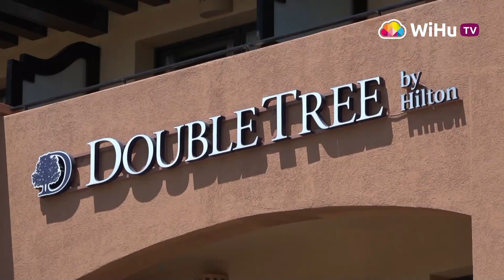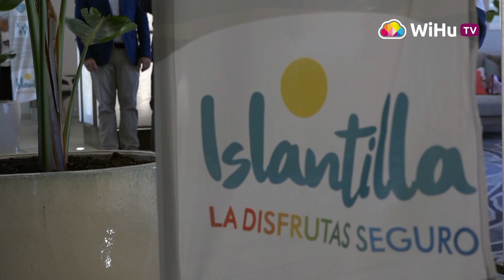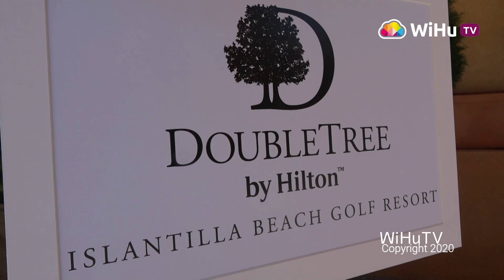Islantilla da la bienvenida al nuevo hotel DoubleTree By Hilton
El nuevo hotel DoubleTree By Hilton Islantilla es el primer y único hotel de marca internacional en la provincia. Para dar oficialmente la bienvenida, Islantilla ha celebrado un un acto oficial de apertura al que han asistido representantes institucionales, empresariales, deportivos y sociales de la zona, así como medios de comunicación invitados a cubrir el evento.